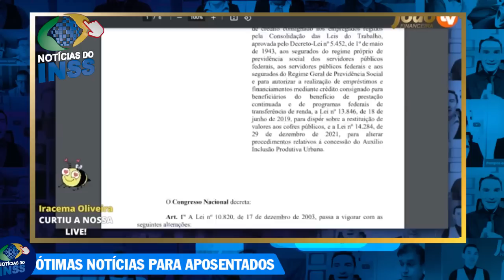PRESIDENTE vai ASSINAR: SAIU DATA Novo cartão beneficio! Dinheiro na CONTA + COMPRAS Cartão INSS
Novos valores serão liberados com o NOVO CARTÃO BENEFÍCIO para os aposentados; Confira as possíveis datas, valores e regras desse novo cartão e saiba como vai funcionar o novo cartão benefício do INSS 2022 - Cartão para os aposentados; Cartão benefício do INSS - Novo cartão benefício

auxilio brasil
2 via cartão benefício inss caixa